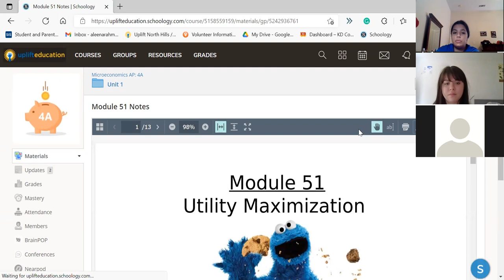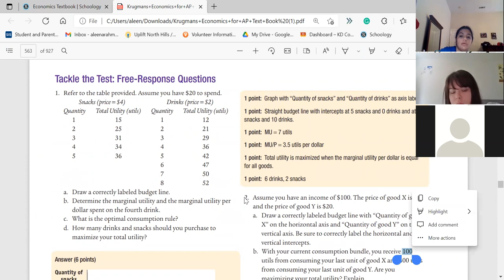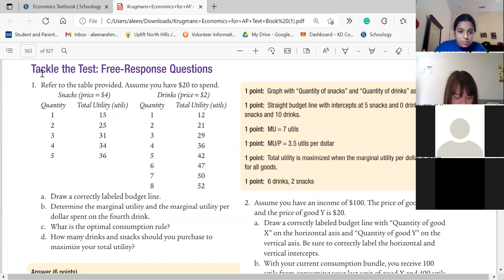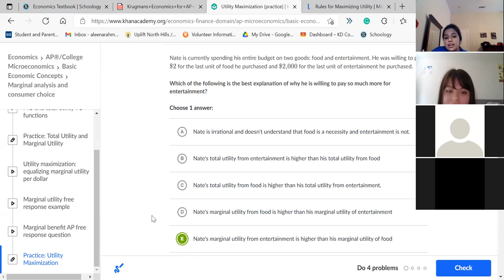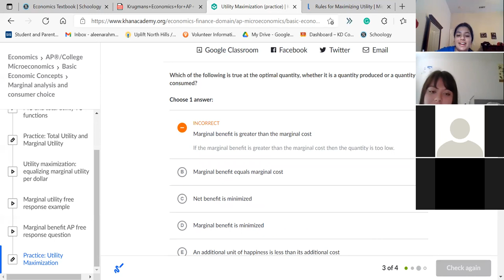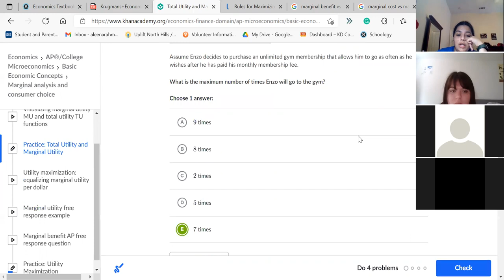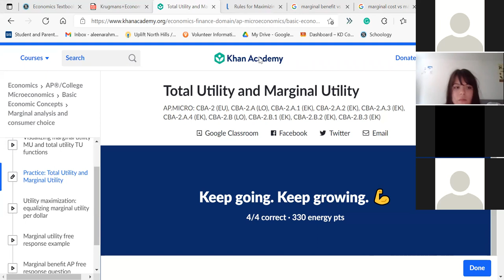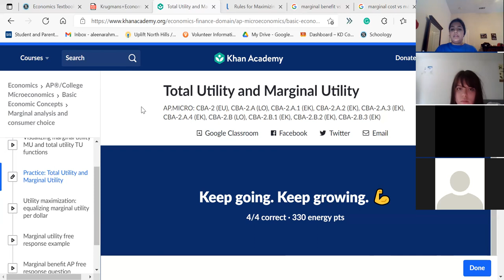AP Microeconomics Review Session 8/29/21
During this session, we just reviewed the topics that were the most difficult and did some practice questions to prepare for the test.